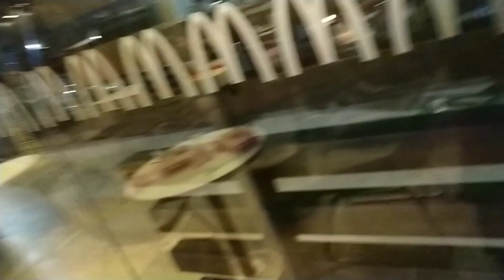Magdala ng KALDERO at KUMAIN SA FAST FOOD || GRAVY lang ang ULAM! 😂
Hello guys. Super late upload ito!! 😂😂
January pa ito pero ngayon ko lng i upload! 😅😊 Pasensya na!! Hope you enjoy guyssss! ❤🤘